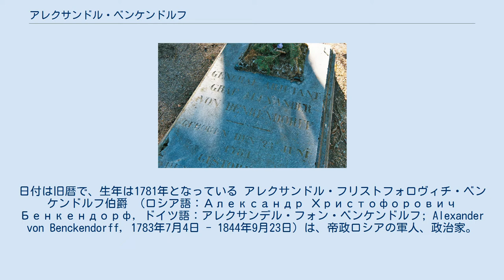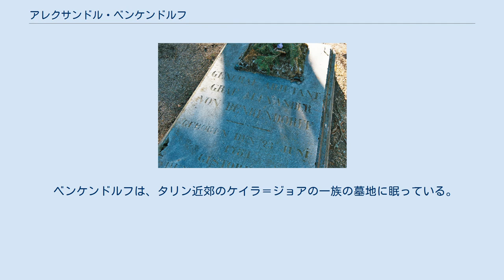アレクサンドル・ベンケンドルフ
アレクサンドル・ベンケンドルフ ベンケンドルフの墓（2009年撮影）。
日付は旧暦で、生年は1781年となっている アレクサンドル・フリストフォロヴィチ・ベンケンドルフ伯爵 （ロシア語：Александр Христофорович Бенкендорф, ドイツ語：アレクサンデル・フォン・ベンケンドルフ; Alexander von Benckendorff, 1783年7月4日 - 1844年9月23日）は、帝政ロシアの軍人、政治家。
陸軍中将。
バルト・ドイツ人貴族の出身。
1812年ナポレオン戦争（ロシアでは祖国戦争）において、アレクサンドル1世の大本営で上級副官、騎兵将軍を務めた。
その後、ニコライ1世の時代に皇帝官房第三部初代長官、憲兵隊長を務めて反動体制の一翼を担った。
 1783年（墓石には1781年と刻まれている）、レヴァル（現在のエストニアの首都、タリン）にバルト・ドイツ人貴族の家に生まれる。
2歳下の弟に軍人、外交官のコンスタンチン・フリストフォロヴィチ・ベンケンドルフ男爵、妹にロンドン、パリ社交界で有名な貴婦人であったダリヤ・リーヴェン公爵夫人がいる。
 1806年以降のナポレオンとの戦いに出征し、1812年にナポレオンがロシア遠征を開始するとベリシ（ヴェリシ、w:Velizh）で大陸軍と対峙し、フランス軍の将軍3名を捕虜にするなどの戦果を挙げた。
大陸軍がモスクワから退却した後、モスクワ駐留軍司令官に任命される。
さらにナポレオンを追撃すべくヨーロッパ派遣軍に参加し、テンペルベルク（Tempelberg）でフランス軍を撃破し、ベルリンに入城した。
さらにライプツィヒでの戦闘と、オランダからフランス軍を掃討し名を上げた。
 1821年、皇帝アレクサンドル1世に対してデカブリストについて警告を言上したが、皇帝は意に介さなかった。
1825年のアレクサンドル1世の崩御後、帝位をめぐりコンスタンチン・パヴロヴィチ大公とニコライ1世の間で混乱、空隙をついてデカブリストの乱が起こる。
反乱はニコライ1世によってただちに鎮圧されるが、ベンケンドルフは乱後に設置された調査委員会に所属し、憲兵隊および政治秘密警察として皇帝直属官房第三部の創設について答申した。
ベンケンドルフの提案はニコライ1世によって容れられ、1826年にベンケンドルフは憲兵隊長兼皇帝官房第三部初代長官に任命される。
1832年には伯爵に昇爵された。
 ベンケンドルフは第三部を通じて検閲を強化し、それは文学作品や演劇にまで及んだ。
あまりに職務に熱中したために、ベンケンドルフは時たま自分の名前を忘れてしまって自分の名刺を見て思い出していたという。
アレクサンドル・ゲルツェンは回想録で、多くの無実の者たちが犠牲になったとベンケンドルフを糾弾している。
 ベンケンドルフは、タリン近郊のケイラ＝ジョアの一族の墓地に眠っている。
 ベンケンドルフは生涯に渡って日記を付けており、2001年に1812年と1813年の分が出版された。